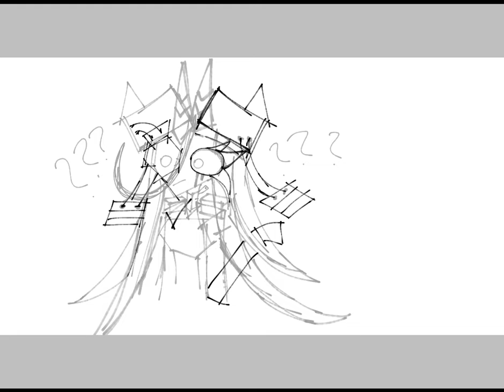[SpeedPAIN't] "Polish mayonnaise gun"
finally I changed the banner